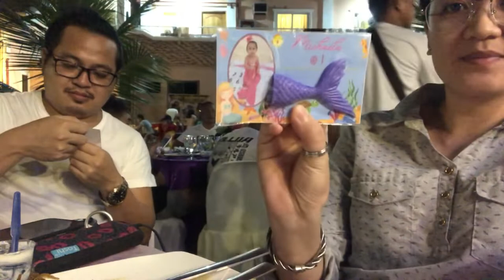Baby Michaela’s 1st Birthday || YANEE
Keep going,
Yanee